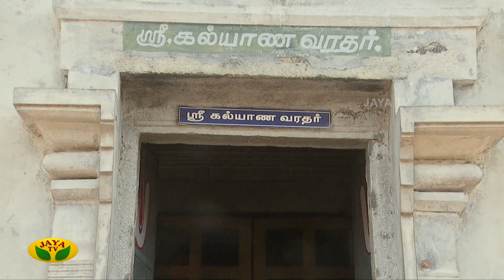ஆலயம் செல்வோம் | Aalayam Selvom | Dt.29.09.2022 | Arul Neram | Jaya Tv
Category Entertainment